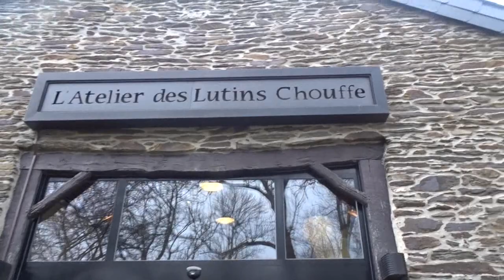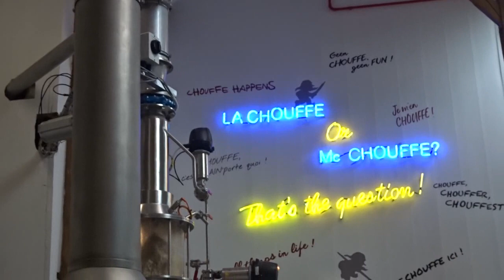VLOG | Achouffe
4ème vidéo de la semaine Ardennaise, avec la découverte de la brasserie Achouffe et une petite rando dans le coin, toute mignonne!